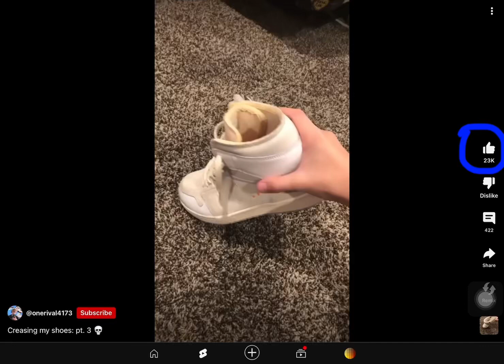Can I have 23k likes too?